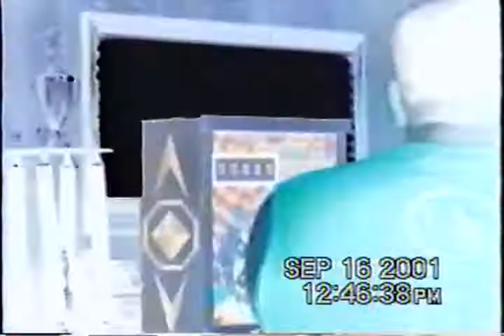World's Demise Practice Session In Suffern, NY